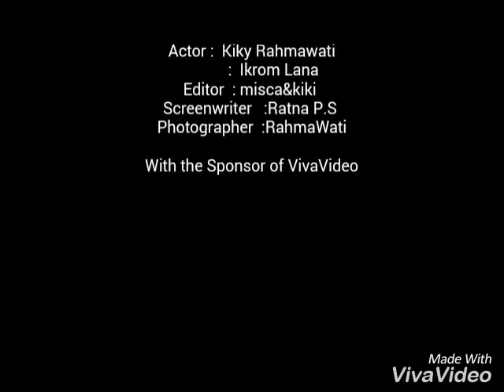Tangisan terakhir putih abu-abu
Kebersamaan